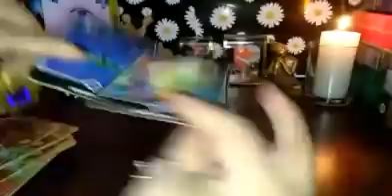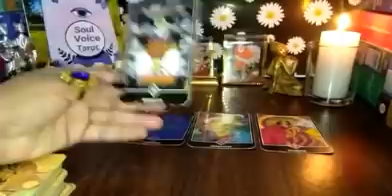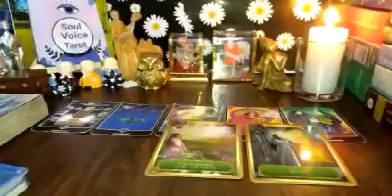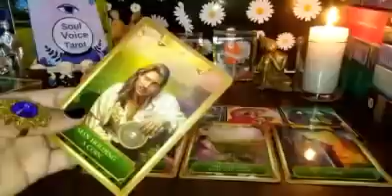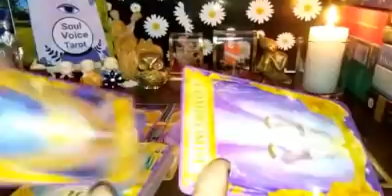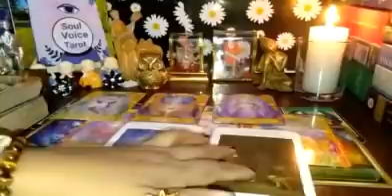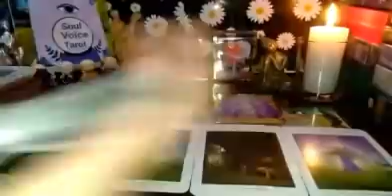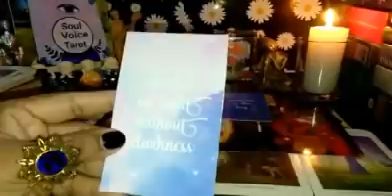🧚DIVINE MESSAGES FROM ANGLES🧚 🦋TIMELESS🦋